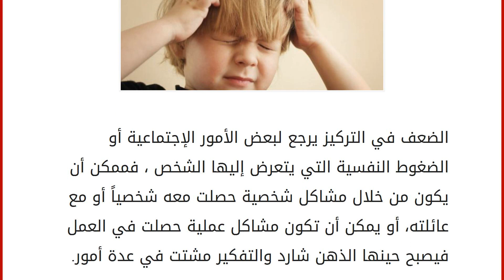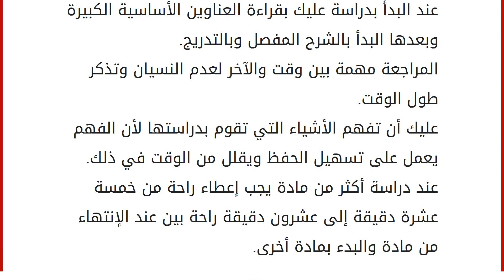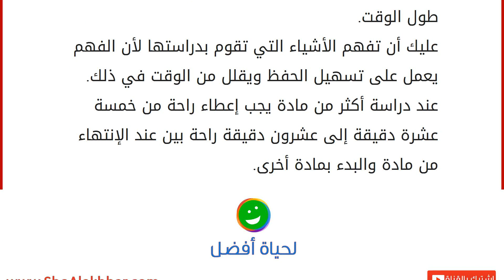كيف أجعل تركيزي قوي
الضعف في التركيز يرجع لبعض الأمور الإجتماعية أو الضغوط النفسية التي يتعرض إليها الشخص ، فممكن أن يكون من خلال مشاكل شخصية حصلت معه شخصياً أو مع عائلته، أو يمكن أن تكون مشاكل عملية حصلت في العمل فيصبح حينها الذهن شارد والتفكير مشتت في عدة أمور. للتخلص من هذه المشكلة عليك إتباع هذه النصائح المهمة وهي كالآتي يجب أن يكون هناك دافع لديك للإنتباه وتذكر كل ما يحصل حولك، ودافع له نوعان النوع الأول هو حب العلم وتذكر، ونوع الثاني أن يكون لديك حافز لتذكر والرغبة في ذلك. العلم بأن الله لايضيع من أحسن عمله وأتقنه. كن دائماً واثقاً بنفسك، فثقة بنفس أكبر دافع لتركيز وتذكر. بدأ النهار وخلال الساعات الأولى من النهار بقراءة بعضاً من سور القرآن حتى ولو شيء بسيط، وقراءة بعض الأدعية فهذا شيء يريح النفس ويبعد الخزن والغم ويهدي القلب والعقل. عند التذكر أو القراءة أو تركيز في شيء إختار الوقت المناسب، وتأكد بأن لا